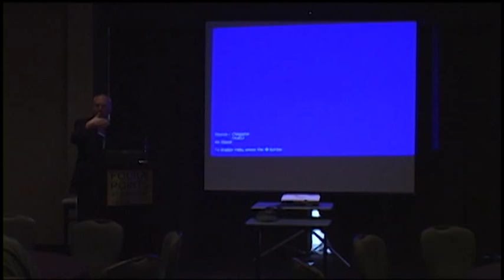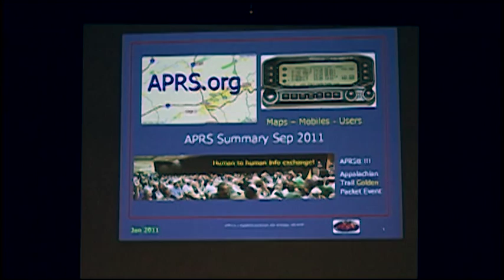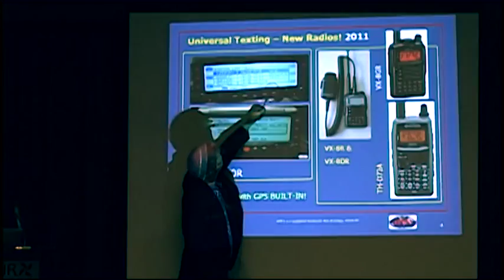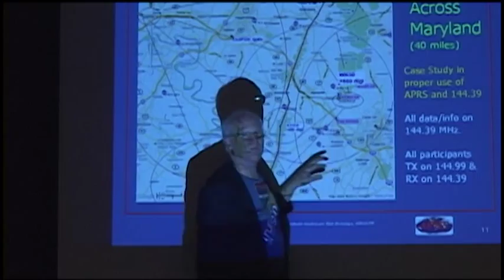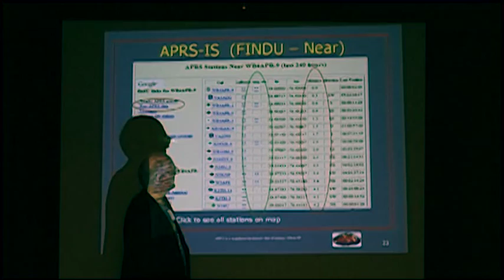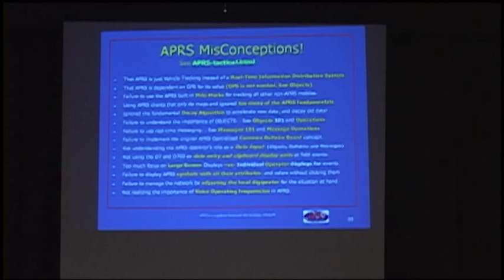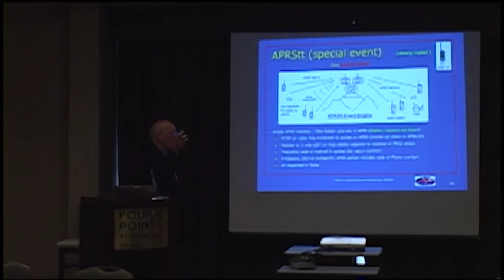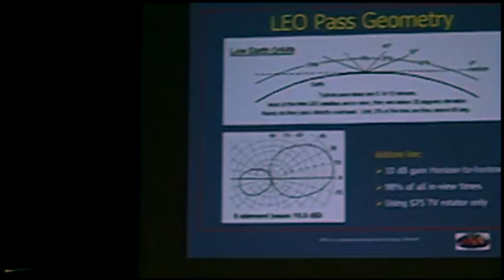2011 DCC - 'INTRO' to APRS (sort of)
I'll be honest with you - this isn't the 'Introduction to APRS' you've been looking for... the one where Bob Bruninga WB4APR, the mode's inventor, explains in step-by-step detail just how to get started and use APRS. Such a guide doesn't exist that I know of, and the ones out there that come close are quickly out of date.

What this is... is another version of Bob's APRS talk, with bits and pieces of what APRS is, how it started, and where it's going (or where it can go if Bob can talk you into doing more than watching little car icons drive around on a map). You will learn a lot... just not what you were hoping to get (sorry!). This is one of three talks Bob gave (all variations on the same theme) at the 2011 ARRL/TAPR DCC in Baltimore.

At the end of this video is an informal discussion between Bob and John Gorkos AB0OO about John's development of the AVRS, the Automatic Voice Relay System, another new development in APRS. John details AVRS is the 2011 DCC Sunday Seminar Part 3.

I apologize in advance for the video quality. It's not terrible, but it's going to be hard to read some of the text on the screens. I was using ARVN's 'old' camera, a standard-definition camera set for wide-screen, recording in the one-hour, lower quality mode. All my high-def cameras (all three of them) were tied up in the main DCC presentation room.